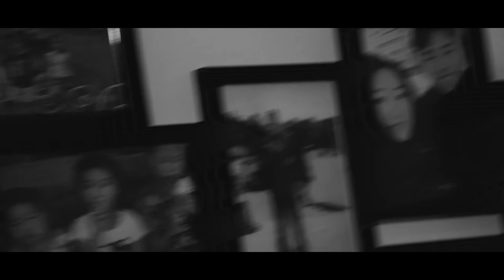a smoll project on dreams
In this short film I try to explore the boundaries between reality and dreams, going beyond what we define memories and thoughts. Honestly the video might not even make sense to a lot of people and it's understandable. I'm just trying to experiment and document my experiences. There are actually some little hidden meanings, can you find them? hehehe
H -
LINKS